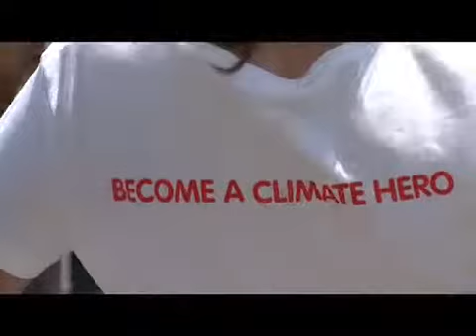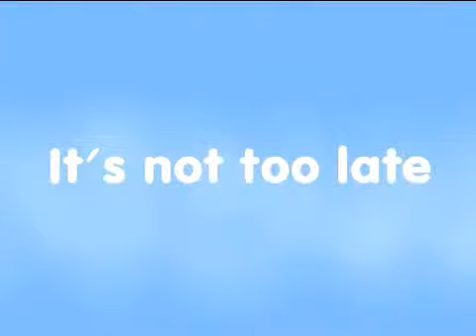Be The Change launch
Bunny McDiarmid, Robyn Malcolm and Francesca Price talk about the Be The Change campaign at its launch in Auckland.